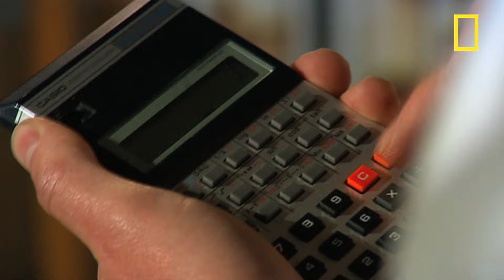Lifting a Man with Helium Balloons? | I Didn't Know That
Is it possible to lift someone off the ground using just helium balloons? Richard Ambrose and Jonny Phillips battle gravity and the weather in hopes of executing a balloon lift.

About I Didn't Know That:
Two industrial scientists, Richard Ambrose and Jonny Phillips, explain the science behind everyday life... from microwave ovens to beating a lie detector.